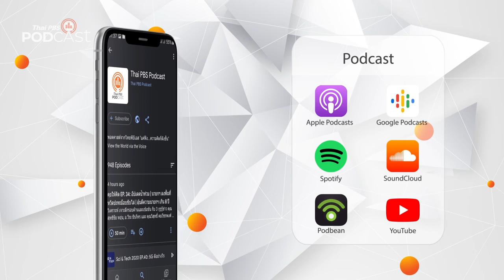Podcast Review: 13 มิ.ย. 65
PodcastReview (13 มิ.ย. 65)
• โรงหมอ: โรคผมร่วงเป็นหย่อม
• หลบมุมอ่าน: รากเหง้าชีวิตใน “ดอกไม้บานที่อิตาลี”
• เที่ยวมีเรื่องกับหมอบัญชา: เที่ยวพิพิธภัณฑสถานแห่งชาติ บ้านเก่า
• "วันเพื่อนสนิทสากล" (Best Friends Day)